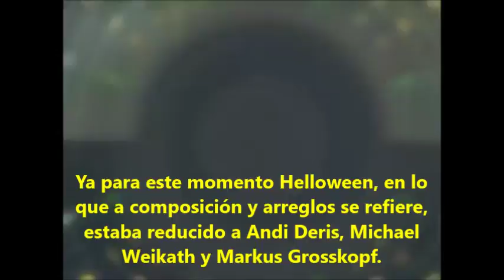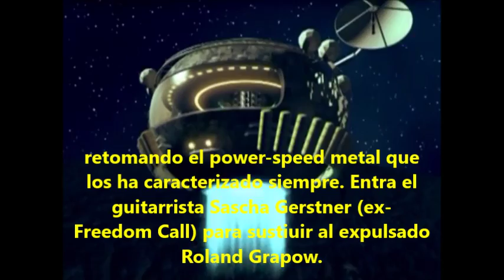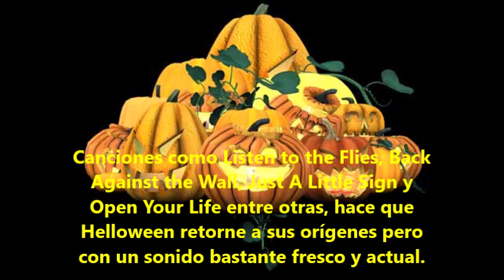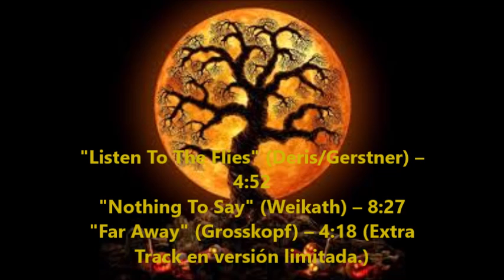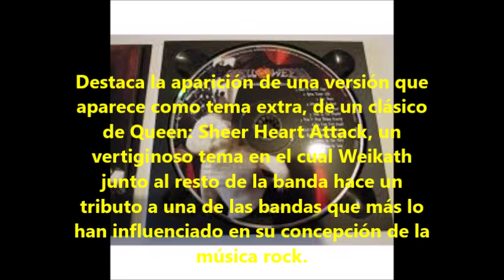Helloween La Historia Parte 11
Esta es la parte 11 de ésta serie de videos.
Rabbit don´t Come Easy

    "Just a Little Sign" (Deris) – 4:26
    "Open Your Life" (Gerstner/Deris) – 4:30
    "The Tune" (Weikath) – 5:35
    "Never Be a Star" (Deris) – 4:10
    "Liar" (Deris/Grosskopf/Gerstner) – 4:55
    "Sun For The World" (Deris/Gerstner) – 3:55
    "Don't Stop Being Crazy" (Deris) – 4:21
    "Do You Feel Good" (Weikath) – 4:22
    "Hell Was Made in Heaven" (Deris/Grosskopf) – 5:33
    "Back Against The Wall" (Deris/Weikath) – 5:44
    "Listen To The Flies" (Deris/Gerstner) – 4:52
    "Nothing To Say" (Weikath) – 8:27
    "Far Away" (Grosskopf) – 4:18 (Extra Track en versión limitada.)

Fue sin duda un álbum complicado de producir, significó una gran renovación en la banda, pero a pesar de todo funcionó y forma parte importante en la discografía de ésta gran banda alemana.